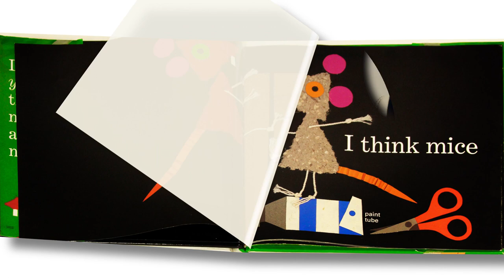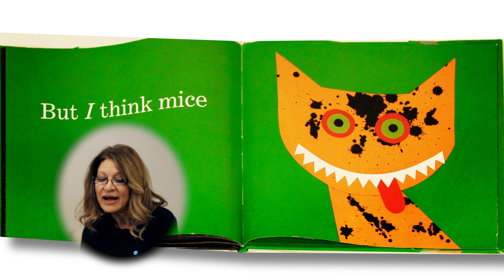Mice by Rose Fyleman | Children's book read aloud | Ms. Becky & Bear's Storytime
Mice by Rose Fyleman | Read-Along

Could it be true that mice are…nice? That’s certainly what the cat thinks in this after-dark romp just perfect for young children.   Featuring whimsical, comforting text and vibrant collage illustrations from Caldecott Honor medalist Lois Ehlert, this engaging story puts a fresh spin on the classic cat-and-mouse dynamic.

What book do you want Ms. Becky to read next?